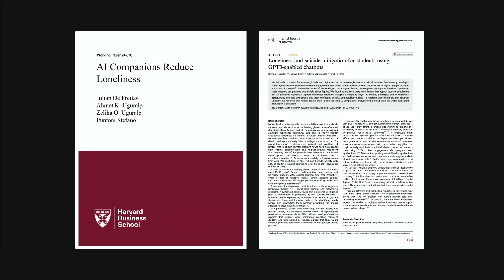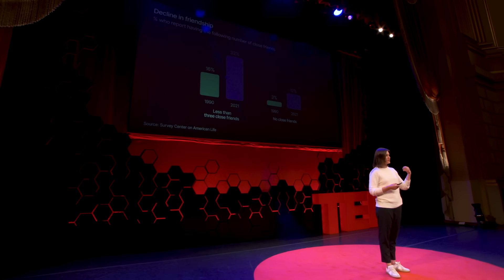Can AI Companions Help Heal Loneliness? | Eugenia Kuyda | TED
AI companions could either be the cure to our loneliness epidemic … or humanity's final downfall, says Eugenia Kuyda, creator of Replika — an app that allows you to create AI friends. She explores the potential of this technology to either exacerbate isolation or encourage connection, advocating for an AI whose success is driven not by clicks and screen time but by human happiness and flourishing. (Recorded at TEDAI San Francisco on October 22, 2024)

Follow TED!